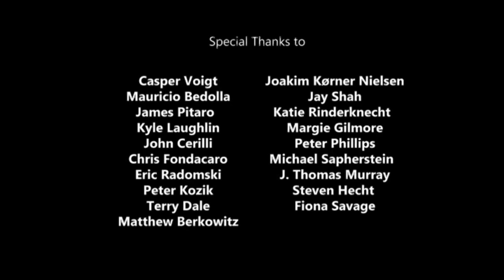Closing To LEGO Marvel Super Heroes: Maximum Overload HomeMade 2022 DVD Part 1